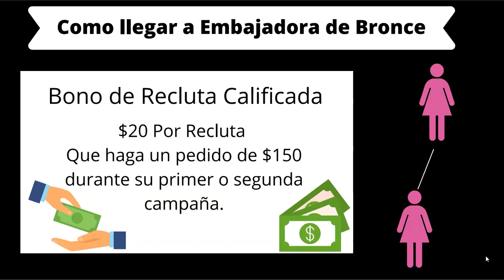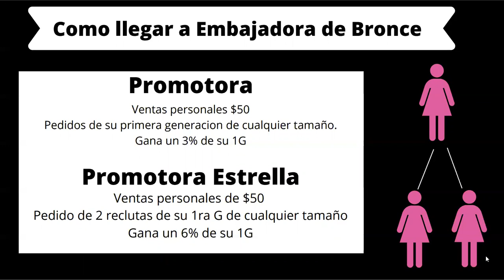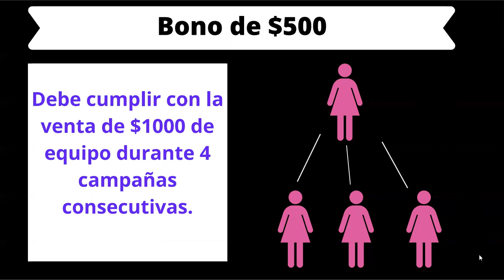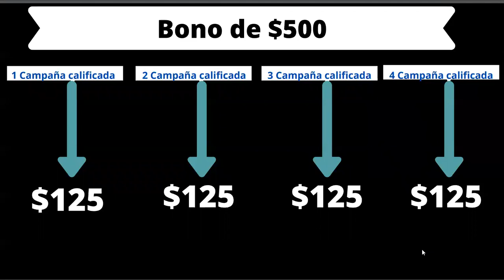Embajadora De Bronce Avon. How to become a Bronze Ambassador with Avon in Spanish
Hola chicas en este video les cuento como llegar a ser Embajadora de Bronce con Avon en Estados Unidos, si tienen alguna preguntita porfavor no duden en consultarme.

Quieres formar parte de mi equipo?
Me encantaria!!!

Hello girls, in this video I tell you how to become a Bronze Ambassador with Avon in the United States, if you have any questions please do not hesitate to contact me.

Do you want to be part of my team?
I would love to!!!